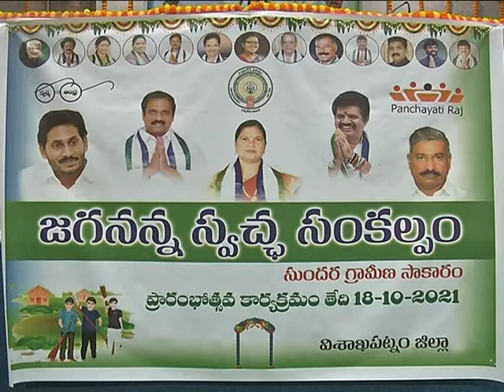Jagananna Swacha Sankalp Garbage Collection Vehicles Inauguration and pledge by ZP Chairperson at ZP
Jagananna Swacha Sankalp Garbage Collection Vehicles, Wallposters, Pamplets Inauguration and pledge by ZP Chairperson at ZP